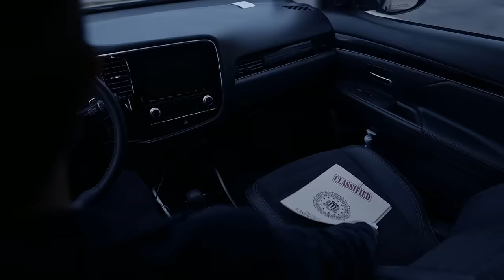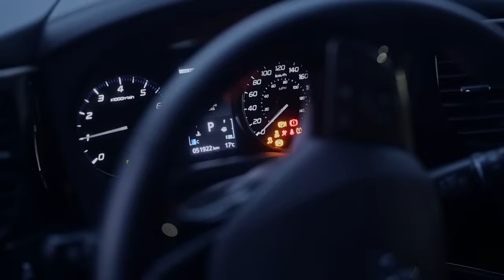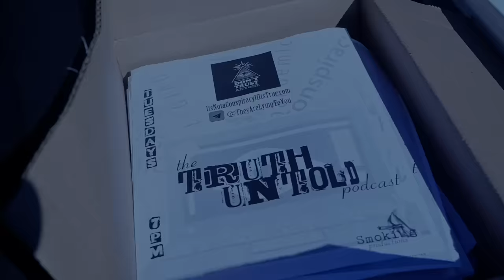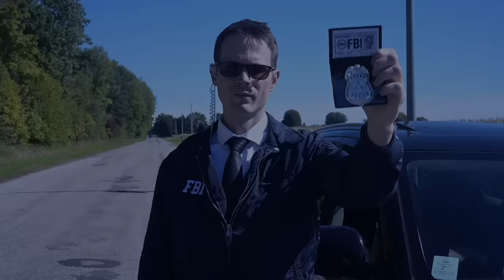Rose Cora Perry & The Truth Untold: Not My Time (2022 Music Video)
"Not My Time" is Rose Cora Perry & The Truth Untold's return hit (2022).

The video follows a FBI agent's pursuit of the elusive "Smoking Gunn", a controversial person of interest whose mission it is to spread doubt, disruption and the questioning of authority figures. Is there a "truth" that's not being "told"?

Days have been dark
The war rages on
It's easy to feel
Like all hope is gone
There is a plague
Across humankind
It's taking our lives
We're bidding our time

And oh I'd be lying if I said I was immune
And oh sometimes it's hard to know which of the facts are true

Not my time to go
Not my time to die
I'm not prepped to lose
Still got plenty of fight

It's part of the plan
They're breaking us down
Every way that they can
It's easy to turn
Against those in tow
When we're taught to trust
The ones in the know

Or hand them the rope
To the mirrors and smoke

Rose Cora Perry

Arrangement by
Rose Cora Perry & The Truth Untold

Starring
Rose Cora Perry as Kathryn Gun, Guitarist & Vocalist
Tyler Randall as Detective Snooterly & Drummer

Carmen North as Accomplice, Natasha Smoke
Ben G as FBI Analyst, Agent Johnson

Story by
Rose Cora Perry & Tyler Randall

Screenwriter
Rose Cora Perry

Cinematographer
Emanuel Benyamin

Directors
Rose Cora Perry & Emanuel Benyamin

Wardrobe, Styling, Set Design & Props
Rose Cora Perry

Location Scout
Tyler Randall

Stock CCTV Media Provided by
Imagine_Media, mrstef, SynthEx, ToxicSoundMaster, RockfordMedia &
Pond5

Produced by
HER Records Inc

HER Records Inc